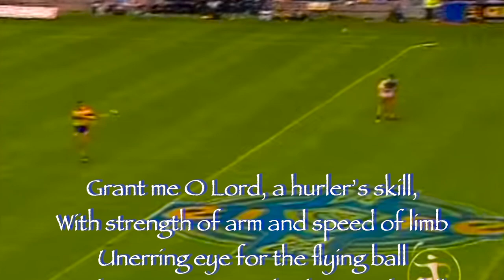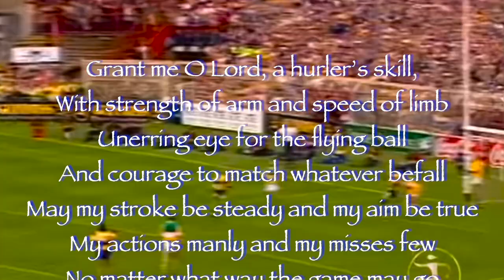A Hurler's Prayer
Grant me O Lord, a hurler's skill,
With strength of arm and speed of limb
Unerring eye for the flying ball
And courage to match whate'er befall
May my stroke be steady and my aim be true
My actions manly and my misses few
No matter what way the game may go
May I rest in friendship with every foe
When the final whistle for me has blown
And I stand at last before God's judgement throne
May the great referee when he calls my name
Say, you hurled like a man; you played the game.

Seamus Redmond

Beyond this place of toil and tears
Beyond this plain of woe
There is bourne in paradise
Where all the hurlers go.
And there in prime
They’re goaling and race across the sod
And thrill our dead forefathers
On the level lawns of God.

Hurling is special
The body and soul
Of a people
Surviving to speak
Of a past that is noble
Distinctive and proud
With a game that is surely unique.

In this video Bishop Fintan offers a reflection on the game of hurling and a hurler's prayer.

Social Media